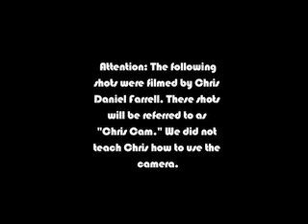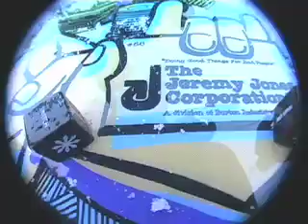game of SnoDice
me and my sport partners decided to head up to rigaud beach and try out the new snodice I just got.
heres the result.